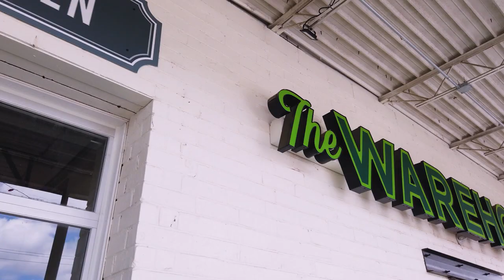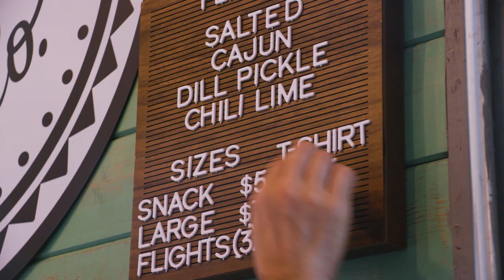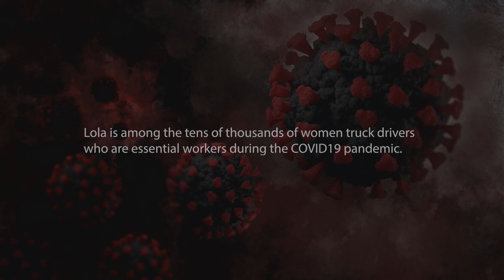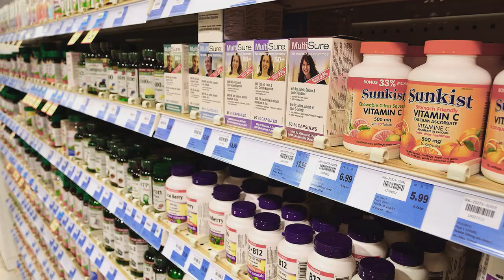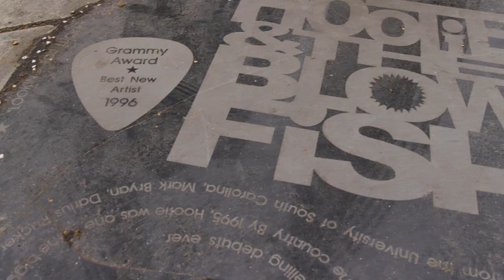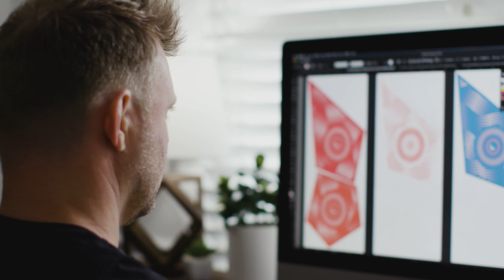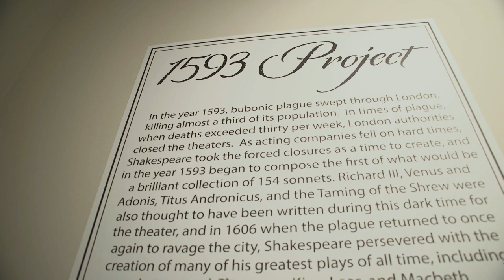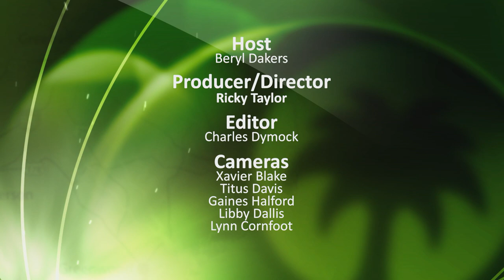Palmetto Scene | South Carolina Favorites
Boiled peanuts, metal fabrication artist, Lola the truck driver.

00:00 Intro
00:51 Boiled Peanuts
05:52 Drive Lola Drive
13:07 Man of Steel
19:49 Mirror of the Soul
26:06 Outro